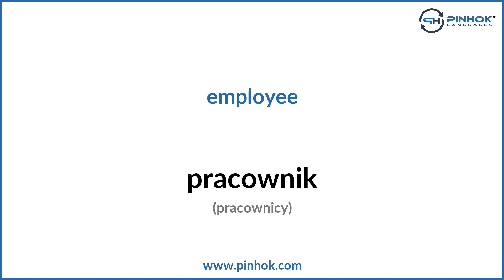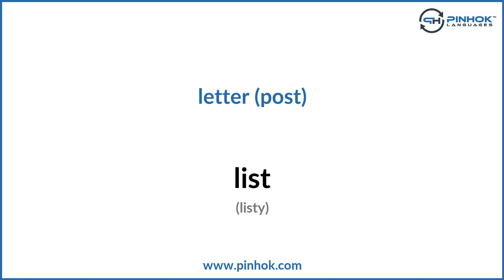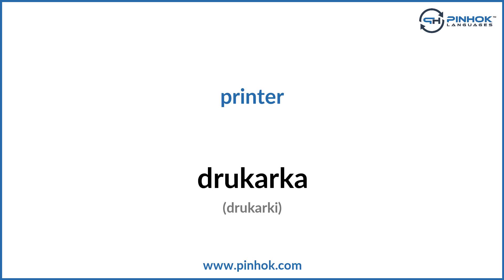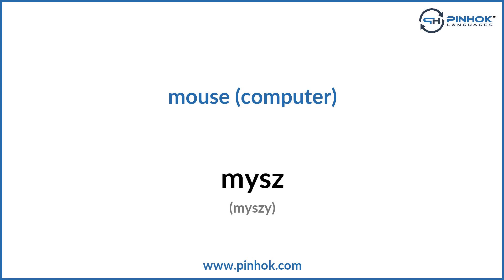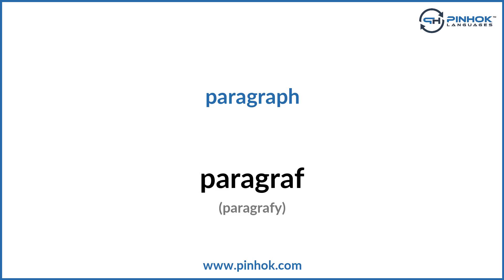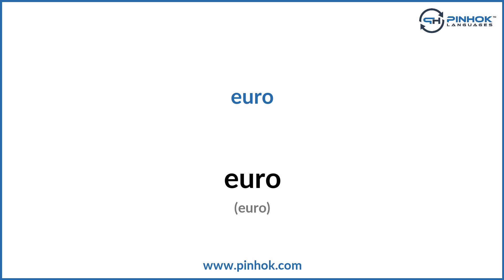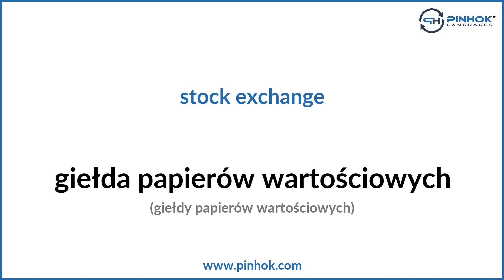Business in Polish